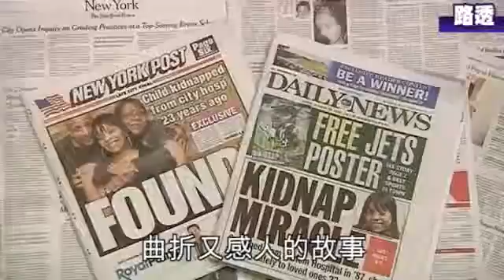Abducted baby finds her way home after 23 years58